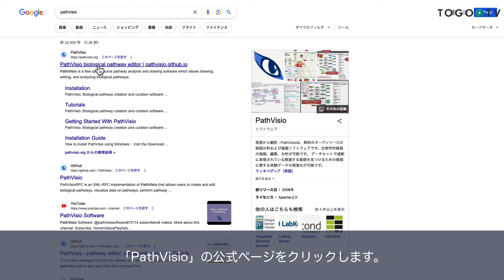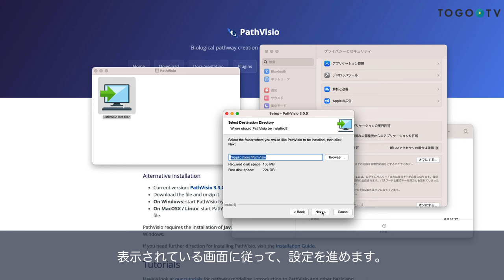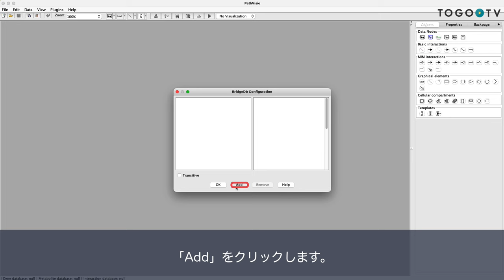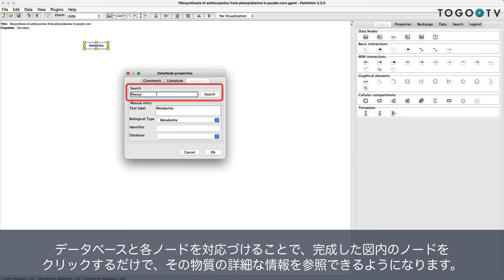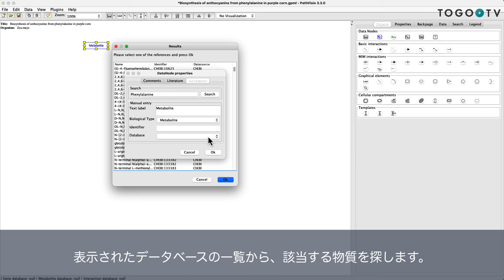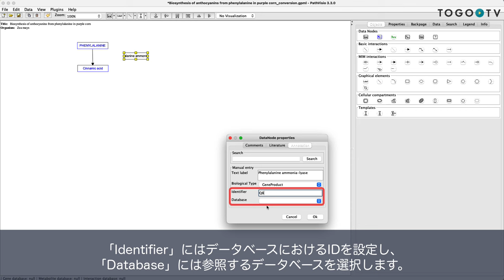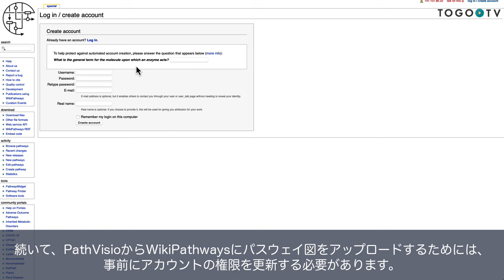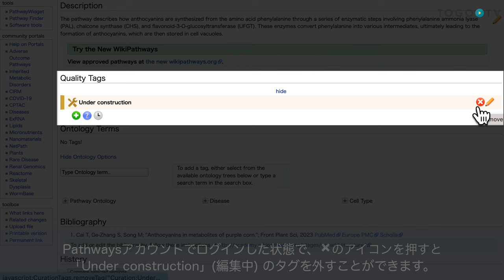PathVisio を使って生物学的パスウェイ図を描画・編集・公開する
PathVisio は、生物学的なパスウェイ図の描画、編集、解析が可能な無料のオープンソースのソフトウェアです。このソフトウェアは、生物の各種パスウェイに関する情報を統一された形式で共有するオープンアクセスのプラットフォーム「WikiPathways」と密接に連携しています。本動画では、論文に掲載されたパスウェイ図をもとに、WikiPathways向けの解析・可視化・編集可能なパスウェイ図を作成し、公開する手順を紹介します。

0:00 PathVisio を使って生物学的パスウェイ図を描画・編集・公開する
00:25 1. PathVisioの概要
00:47 2. PathVisioソフトウェアのインストール
02:53 3. ソフトウェアのセットアップ
04:41 4. 図の新規作成
05:18 5. 代謝物のノードの作図
06:57 6. 代謝物の変換反応の作図
07:20 7. 代謝物のノードと触媒反応の作図
09:17 8. 文献情報の追加
09:43 9. 図の保存
09:59 10. WikiPathwaysアカウントの作成
10:37 11. 図のアップロード
11:31 12. アップロードした図の確認